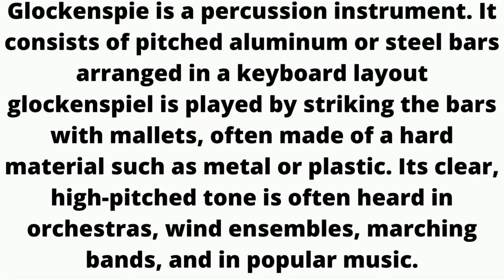Glockenspiel Instrument Music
Glockenspie is a percussion instrument. It consists of pitched aluminum or steel bars arranged in a keyboard layout glockenspiel is played by striking the bars with mallets, often made of a hard material such as metal or plastic. Its clear, high-pitched tone is often heard in orchestras, wind ensembles, marching bands, and in popular music.